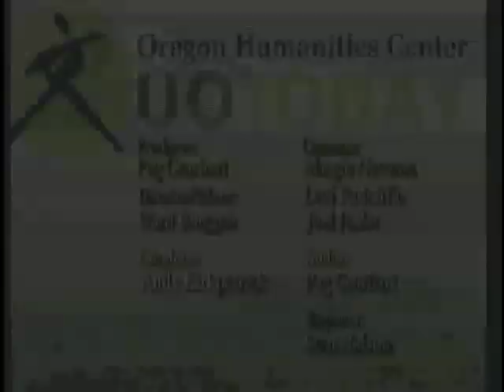UO Today #509: Jennifer Burns Levin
Jennifer Burns Levin, Literature, Clark Honors College, discusses her interests in James Joyce, Modernist literature, and food studies. She is a co-host on KLCC's "Food for Thought" and blogs at Culinaria Eugenius.

UO Today, the Oregon Humanities Center's half-hour television interview program, provides a glimpse into the heart of the University of Oregon. Each episode offers viewers a conversation with UO faculty and administrators as well as visiting scholars, authors, and artists whose groundbreaking work is shaping our world.